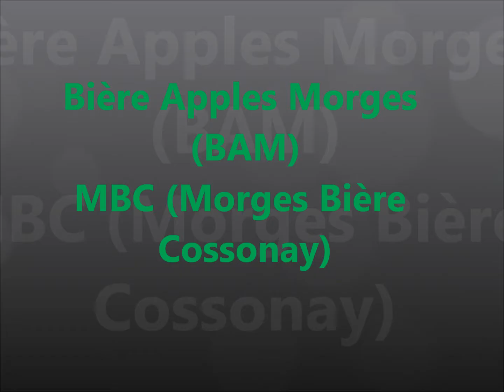BAM - MBC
Un récapitulatif du chemin de fer Bière Apples Morges